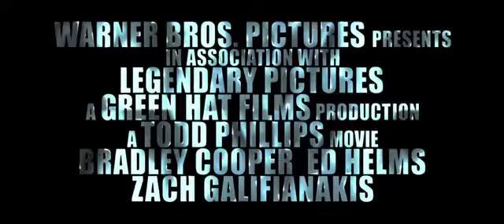¿Qué Pasó Ayer Parte III Trailer #2 Oficial Warner Bros Pictures HD Subtitulado) (360p)